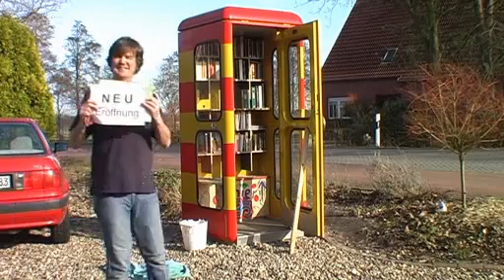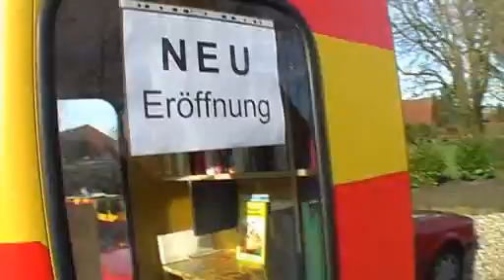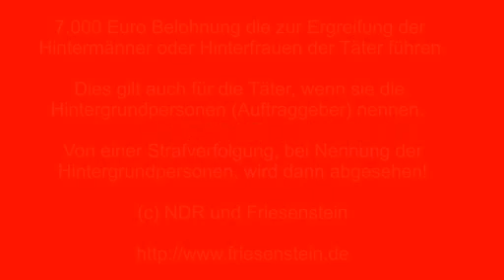3ter Versuch für die kleinste ostfriesische Bibliothek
Erneut (zum 2ten mal) wurde die kleinste Bibliothek Ostfriesland, in der es kostenlose Bücher gab, zerstört. Hier könnt ihr nun, im Schnelldurchlauf, den Wiederaufbau sehen.

Am Mittwoch, den 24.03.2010 ist Wiedereröffnung.

Hinweise die zur Ergreifung der Täter führen und Hintergrundpersonen (Auftraggeber) wird mit 7.000 Euro belohnt.

Falls die Täter die Auftraggeber benennen, wird von einer weiteren Verfolgung der Strafanzeige, gegen die Täter, abgesehen.